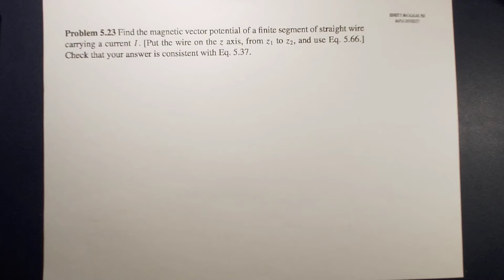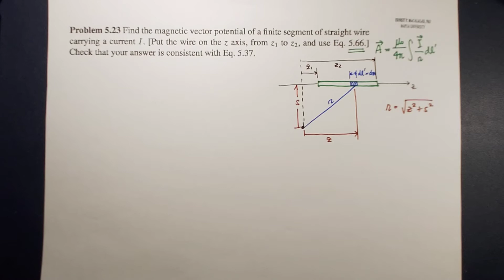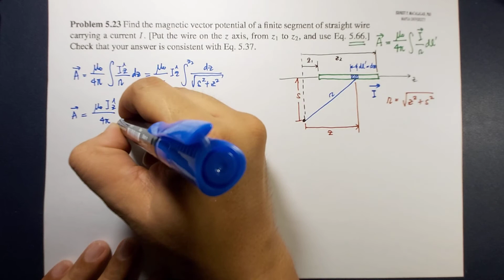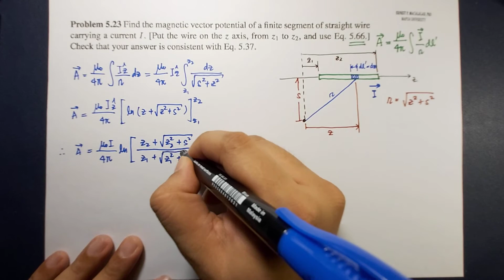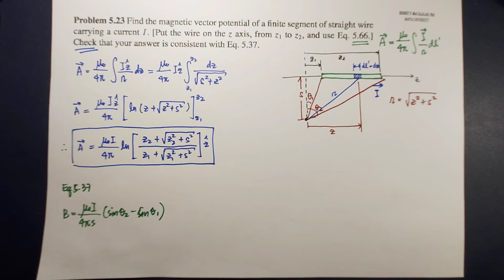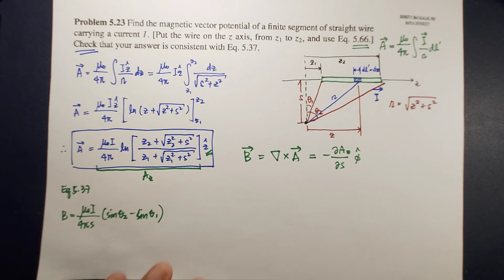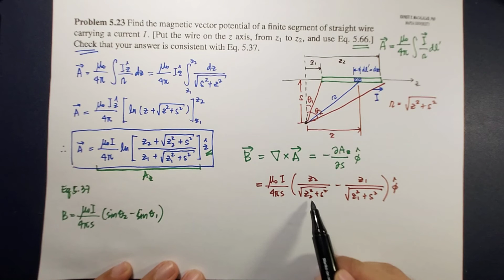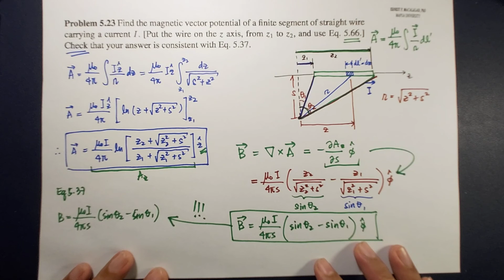Magnetostatics: Magnetic Vector Potential Griffiths 5.23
ELECTROMAGNETIC THEORY

David Griffiths
Introduction to Electrodynamics
4th Edition
Chapter 5 Magnetostatics
Magnetic Vector Potential
Problem 5.23